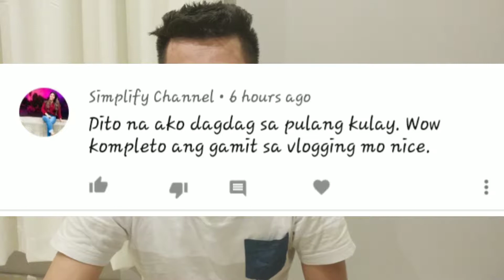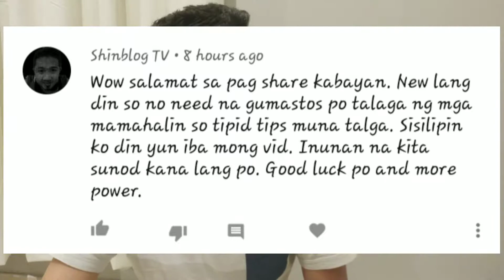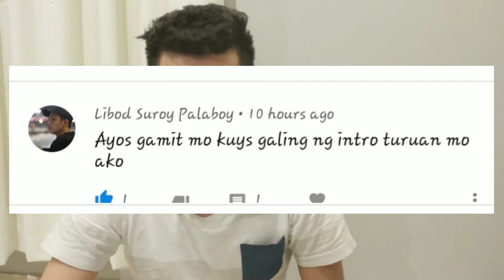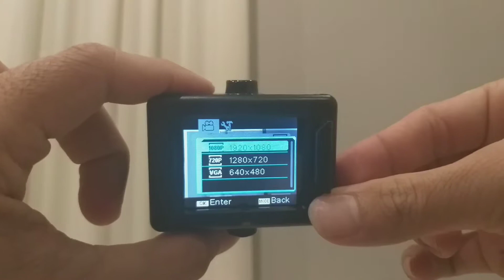Tutorial sa paggamit ng vlogging equipments ko. | pano gamitin.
hi mga ka peps.

dito ipapa silip kp sa inyo kung pano ko gamitin ito.

kung bago ka palang sa channel ko.